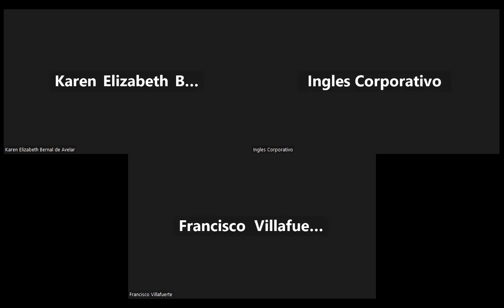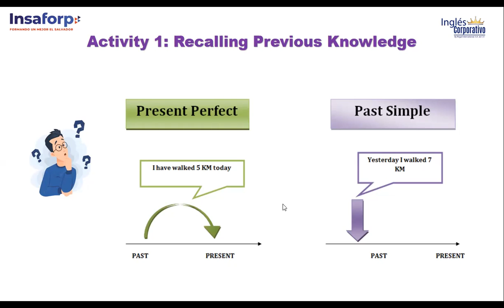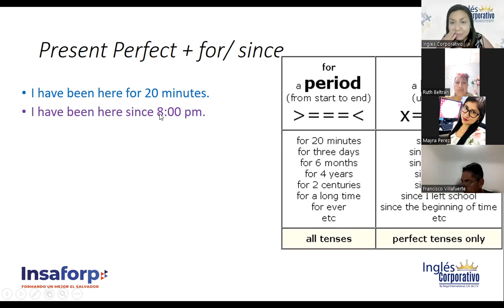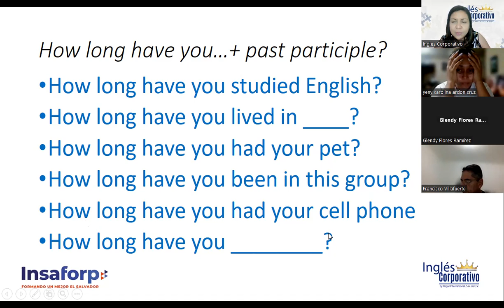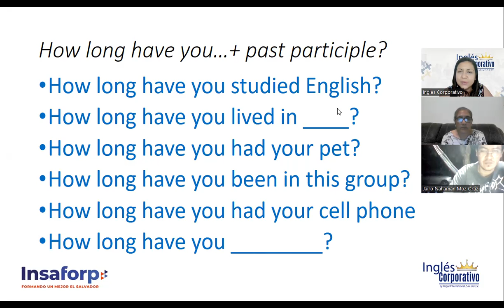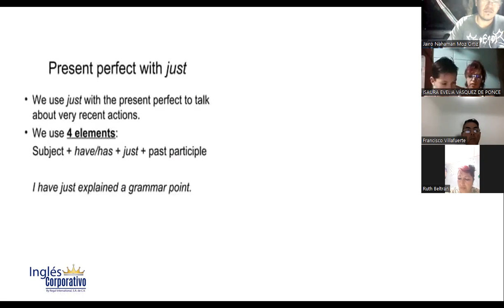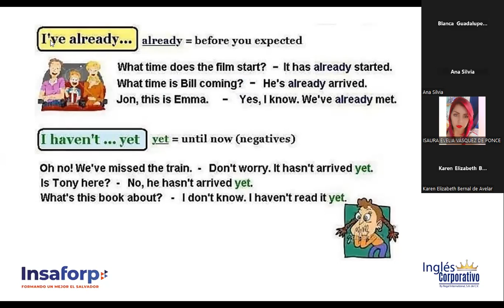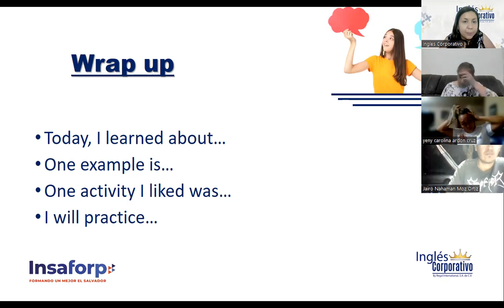SESION #-8-05/06/23-FI-REGAL-24-CHICAS-FON AND SINCE, ALREADY, YET AND JUST